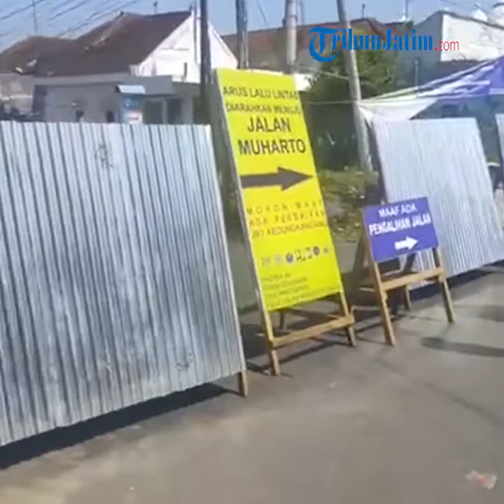Fly Over Jembatan Kedungkandang Malang Dibangun, 2 Akses Jalan Ditutup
TRIBUNJATIM.COM, MALANG - Dua akses jalan yang menghubungkan jembatan Kedungkandang ditutup pagi ini, Selasa (23/6/2020).

Penutupan dilakukan di depan Terminal Hamid Rusdi dan di pertigaan Kedungkandang.

Masyarakat diminta untuk melewati jalur alternatif yang telah disiapkan, baik itu dari arah Buring maupun dari arah Kedungkandang.